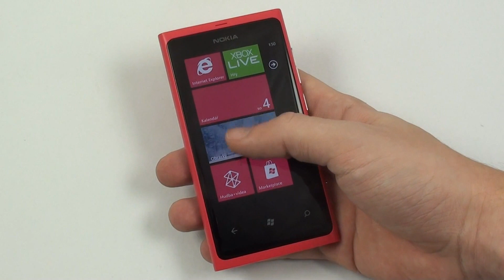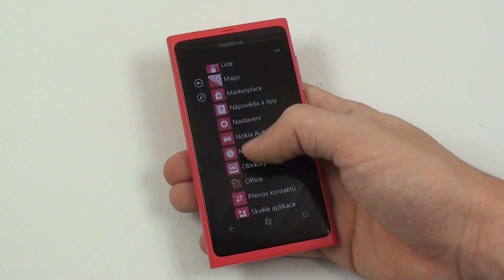Nokia Lumia 800 - OS Windows Phone 7.5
Nokia Lumia 800 a prohlídka operačního systému Windows Phone 7.5. Více v recenzi na